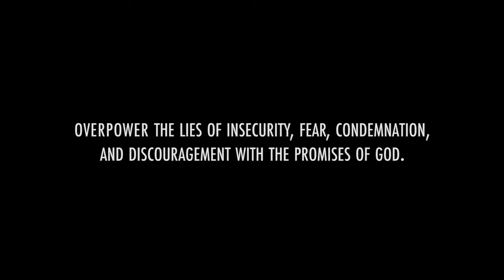Crash The Chatterbox by Steven Furtick Trailer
Use the promises of God to overcome the voices of insecurity, fear, condemnation, and discouragement..

This DVD challenges you and your small group to identify the lies of the chatterbox and replace them with the truth and affirmation found in God's voice. Employing drama, comedy, and profound teaching, these videos will help you overcome the internal negativity that keeps you from fully experiencing the life God has given you.

Sessions include: (Subtitle is available)
1. Introduction (05:48)
2. Insecurity (16:53)
3. Fear (16:36)
4. Condemnation (17:53)
5. Discouragement (20:23)
6. Closing (09:45)